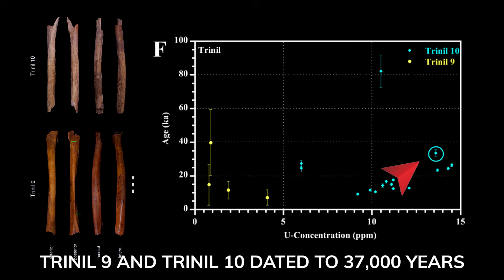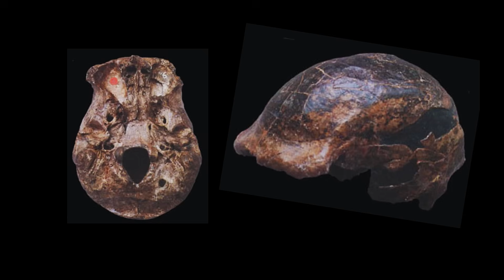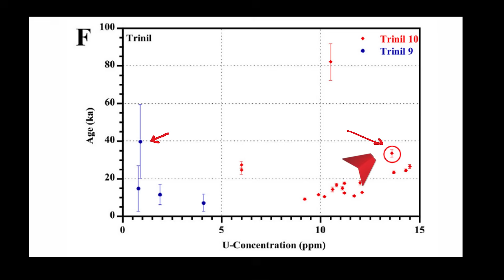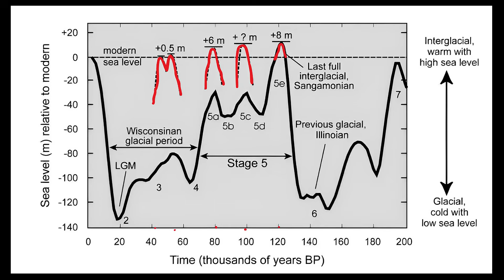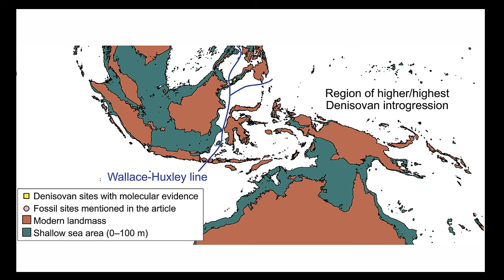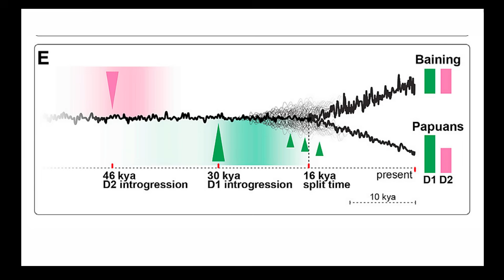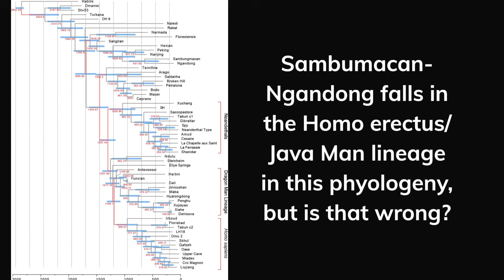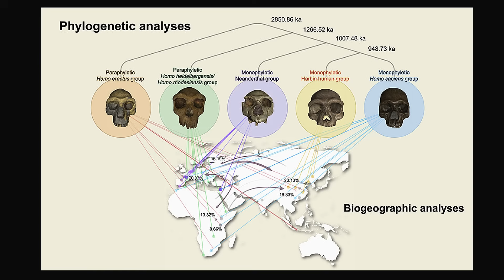Scientists Unearthed a Dozen Denisovan Fossils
Back in the 1990s, geologists dated a "late Homo erectus" site known as Ngandong, on the Solo River in Java Indonesia, to around 27,000 years ago.  This young date sent shockwaves through the paleontological community.   However, a follow-up study re-dated the "late Homo erectus" site to around 120,000 years, still young but not that young.

Now, a ground-breaking new study has dated two other "late Homo erectus" sites at Trinil and Sambungmacan on Java to between 40,000 and 70,000 years, a shocking story which has not been widely discussed! These young dates suggest that these were not "late Homo erectus" at all, but likely represent the elusive southern Branch of the Denisovans!